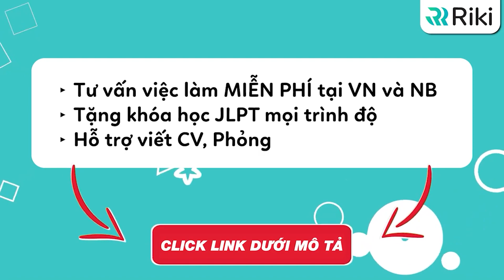Cuộc sống Thực tập sinh Nhật Bản làm 22h/ngày vẫn VUI?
Nhận tư vấn việc làm, hỗ trợ làm CV và hướng dẫn phỏng vấn trực tiếp MIỄN PHÍ tại Việt Nam và Nhật Bản. Tặng khóa học online tiếng Nhật mọi trình độ

Nhật Bản có thật sự toàn màu hồng? Làm việc 22h/ngày mà vẫn vui là có thật? Cùng nghe anh Nam - 1 cựu thực tập sinh đi Nhật về trải lòng về cuộc sống ở Nhật như thế nào nhé. Đừng ngại chia sẻ những câu chuyện của bạn ở comment nhé.